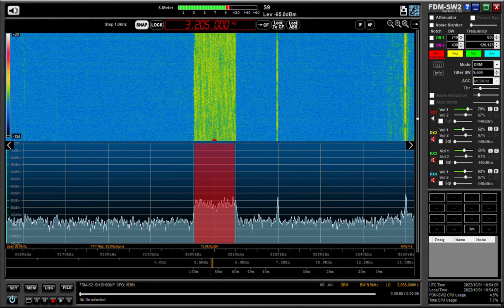3205KHz DPRK DRM 2022/ 10/ 01 19:51 JST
RX:FDM SW2
ANT:303WA-2 , ATU ELEMENT,YOULOOP,  TDF, MLA, ALAM
QTH:SAITAMA JAPAN